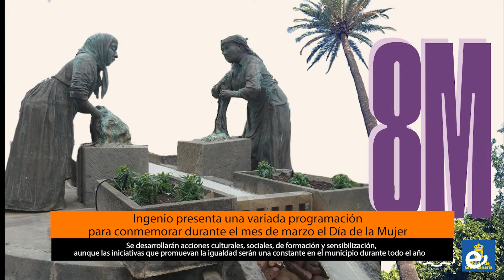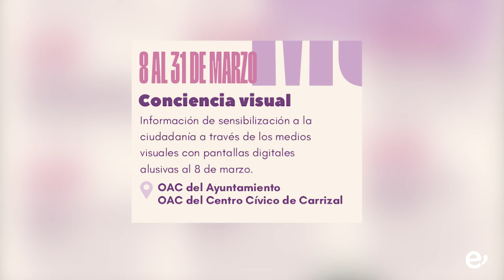Ingenio presenta una variada programación para conmemorar durante el mes de marzo el Día de la Mujer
Se desarrollarán acciones culturales, sociales, de formación y sensibilización, aunque las iniciativas que promuevan la igualdad serán una constante en el municipio durante todo el año

Diversas acciones culturales, sociales, de formación y sensibilización se desarrollarán del 4 al 20 de marzo en la Villa de Ingenio enmarcadas en la conmemoración del 8-M, Día Internacional de la Mujer. La alcaldesa Vanesa Martín Herrera, y el concejal de Igualdad y Diversidad, Óliver Navarro Guerra, presentaban la programación completa en la mañana de este miércoles, 28 de febrero.

Los actos comenzarán el próximo lunes, 4 de marzo, con la colocación, hasta el día 20, de pancartas de sensibilización en lugares estratégicos del municipio. Los días 4 y 6 se impartirán talleres Ciberviolencia Machista en el IES de Carrizal en colaboración con la Asociación Opciónate, mientras que ya el día 7, a las 20:30 horas en el Centro Cultural Federico García Lorca se pondrá en escena la obra de teatro “Cantata a la Mujer”, siendo la entrada gratuita.

El propio 8 de marzo, Día Internacional de la Mujer, el Ayuntamiento de Ingenio celebrará el acto institucional a las 12 horas en el Salón de Plenos de las Casas Consistoriales que se complementará con la entrega de la Distinción 8-M a Dácil Oliva Gutiérrez.

Del 8 al 31 de marzo las Oficinas de Atención a la Ciudadanía de Ingenio y Carrizal estarán ofreciendo información de sensibilización a través de pantallas digitales, mientras que de 8 al 29 de marzo la sala de lectura del Centro Cívico de Carrizal acogerá la exposición bibliográfica ‘Leyendo en Femenino’ de lunes a viernes de 8 a 20 horas organizada por la Concejalía de Educación. Un foro de debate sobre la realidad actual en materia de Igualdad denominado ‘21 días analizando Gran Canaria’ protagonizará la jornada del 12 de marzo. Se desarrollará a partir de las 21 horas en la Asociación Vecinal de Los Molinillos en colaboración con la Asociación de Mujeres Zuleima.

El 14 de marzo se proyectarán, a las 19:30 horas en el Centro Cultural Federico García Lorca, bajo la denominación ‘Tejiendo Historias de Mujeres’, varios vídeos de destacadas mujeres seleccionadas por cada barrio participante, actividad en la que destaca el movimiento vecinal a través de las propias asociaciones.  Finalmente, el 19 de marzo se desarrollará un gran ‘Encuentro por la Igualdad’ en el que participarán las Aulas Enclave de los IES del municipio y el Centro Ocupacional para Personas con Discapacidad Intelectual en colaboración con Asociación ADISNOR. Será de 10:00 a 12:00 horas en el Pabellón Nicolás González Vega.

“En definitiva, se trata de un programa variado,” comentaba el edil de Igualdad y Diversidad, al que invitó a toda la ciudadanía a participar. “Tenemos un programa de varias actividades en este mes de marzo que queremos hacer llegar a la ciudadanía y animamos, desde todo el grupo de gobierno, a participar en ellas y a difundirlas, esperando lograr bastante participación,” manifestaba Óliver Navarro.

Por su parte la alcaldesa se expresó “como mujer que ha desempeñado gran parte de su faceta laboral en un ámbito muy masculinizado”, insistiendo en que “hay que seguir luchando día a día porque cada vez que flaqueamos, desgraciadamente vamos hacia atrás”. “No podemos permitirnos perder los derechos que hemos adquirido. No dejemos de luchar y crear este tipo de acciones no solo el 8M sino los 365 días del año,” añadía.

En este sentido, tanto la alcaldesa como el concejal quisieron finalizar recalcando que las iniciativas que promuevan la igualdad serán una constante en el Ayuntamiento de Ingenio, extendiéndose de manera transversal a todas las áreas municipales.